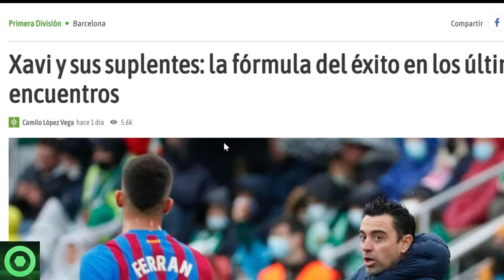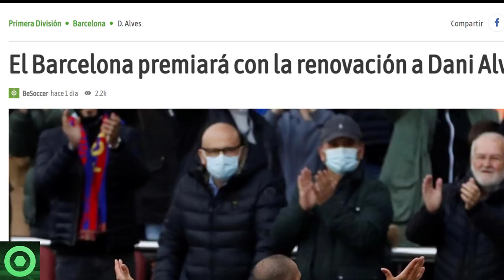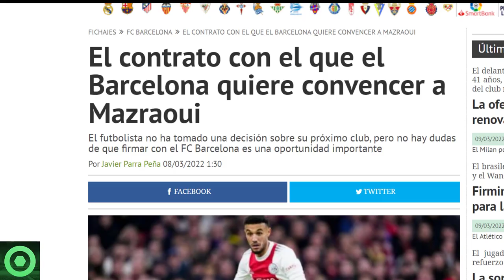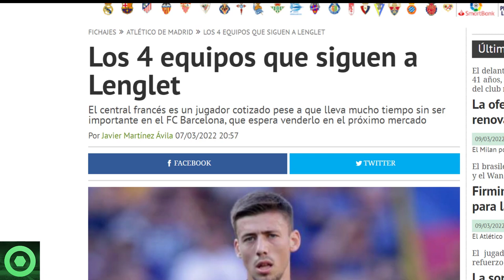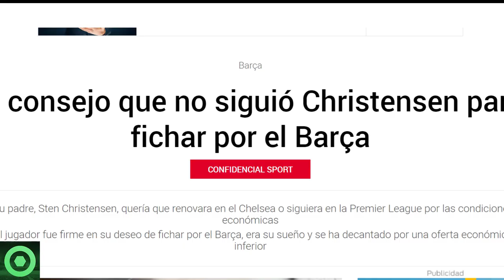🔴 MARAVILLOSA NOTICIA de XAVI 🔴 OFERTÓN del BARÇA por un CRACK que LLEGARÍA LIBRE🔴 CLEMENT LENGLET 🟥